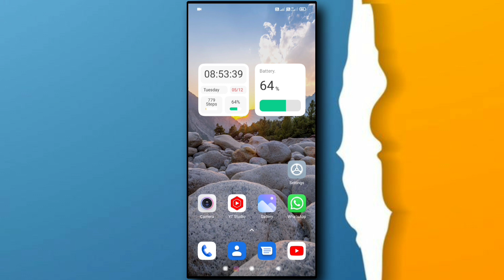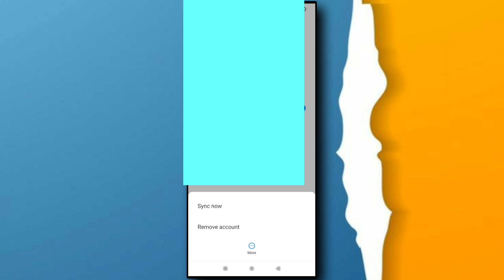email I'd delete kaise kare | how to remove google account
email I'd delete kaise kare | how to remove google account | email I'd kaise delete kare